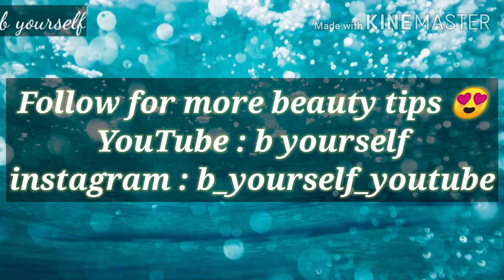DIY Get Silky Smooth hair at home *Natural Hair spa at home*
Luv❤
Monica :)